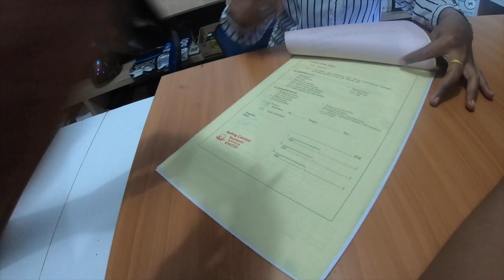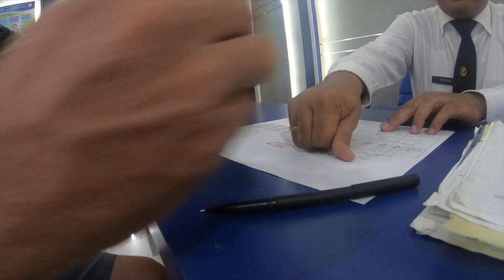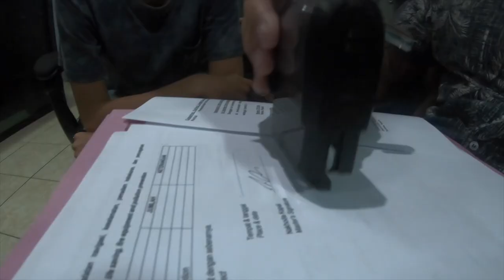Leaving Indonesia HOW we sail from country to country Episode 135 | Sailing Catalpa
This week we show you the procedure for checking out of Indonesia traveling by sailing boat.

To comment go to Post Episode 135